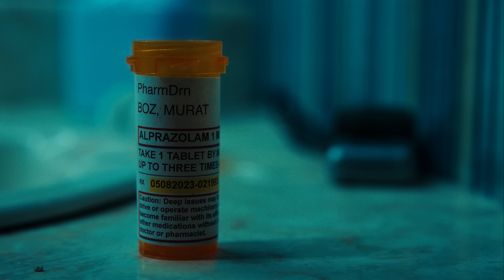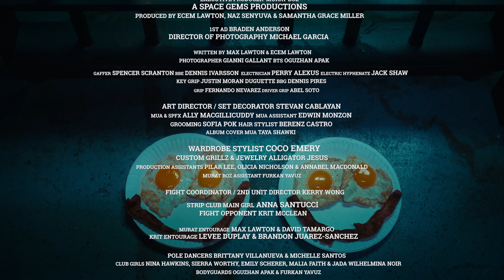Murat Boz - Derin Mevzular (Klip)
"3" albümün ilk video klibi "Derin Mevzular" yayında. Şarkı tüm dijital müzik platformlarında! Platformlardan dinlemek için tıklayın

"Murat Boz - Derin Mevzular" Şarkı Sözü:

Susmasan, enine boyuna anlasan
Konuşmadan, bi' sonuca varmasan
Kartlar açık oynayalım son defa
Sabırsızım geç olmasın, güç olsa da

Bu kavga biter mi zamanla?
Durulmaz...
Savaşmadan, vurulmadan bi' yol var mı?
Asla...

Derin bu mevzular,
Çözülmez kolay kolay
Sözünden dönmek mi koyar?
Ten aşkına değer,
Sevişmekle neler neler geçer...

Dön, dön, dön, dön, dön, dön…

Maziye kapı açan kaçıncı iz
Silinmesi zor üstelik hep aynı his

Durulmaz...
Asla...

Derin bu mevzular,
Çözülmez kolay kolay

Dön sözünden
Dön sözünden, dön sözünden
Dön sözünden

Derin bu mevzular,
Çözülmez kolay kolay

Söz: Mert Çodur, Ömer Akkaya, Umur Doma, Ozan Bayraşa, Murat Ercan, Ege İpek Tokatlı, Bade
Derinöz, Murat Alp Mutlu, Berkay Altunyay, Emir Akbulut, Mela Bedel, Alperen Demir

Producer, Arranger: Ozan Bayraşa

Assistant Producer: Şener Engin

Vocals: Murat Boz, Dila Uzun, Ozan Bayraşa
Mix: Emre Kıral, Ozan Bayraşa
Mastering: Utku Ünsal

Director: Ecem Lawton
Executive Producer: Murat Boz

Production
Production Company: Space Gems Productions
Producers: Ecem Lawton, Naz Senyuva, Samantha Miller

1st Ad: Braden Anderson

Fight Coordinator / 2nd Unit Director: Kerry Wong

Camera Department
Dp: Michael Garcia
1st Ac: Elliot Barnes
2nd Ac: Sarah Takizawa
Media Manager: Ben Palmer
Bts: Oğuzhan Apak
Photographer: Gianni Gallant

Electric
Gaffer: Spencer Scranton
Best Boy Electric: Dennis Ivarsson
Electrician: Perry Alexus
Electric Hyphenate: Jack Shaw
Lighting Equipment: Nova Lighting

Grip Department
Key Grip: Justin Moran Duguette, Jmd Grip
Best Boy Grip: Dennis Pires
Grip: Fernando Nevarez
Driver Grip: Abel Soto

Art Department
Art Director / Set Decorator: Stevan Cablayan

Vanities
Makeup & Spfx Artist: Ally Macgillicuddy
Makeup Assistant: Edwin Monzon
Hair Stylist: Berenz Castro
Hairdresser: Sofia Pok
Album Cover Mua: Taya Shawki

Wardrobe
Wardrobe Stylist: Coco Emery
Custom Grillz & Jewelry: Alligator Jesus
Arcatan Jacket: Gelareh Designs

Post
Editor: Ecem Lawton
Post Production Coordinator: Ertuğ Öztürk X The Post Brothers
Colorist: Ercan Küçük X The Post Brothers
Vfx Artists: Luka Stemberger, Bayram Şeker X The Post Brothers
Titles Design & Credits: Ecem Lawton
Assistant Editor: Naz Senyuva
Casting: Space Gems Productions

Production Support
Production Assistant: Pilar Lee
Production Assistant: Olivia Nicholson
Production Assistant: Annabel Macdonald
Murat Boz Assistant: Furkan Yavuz
Catering: Coral Tree Cafe

Talent
Club Main Girl: Anna Santucci
Fight Opponent: Krit Mcclean
Murat Entourage: Max Lawton, David Tamargo
Krit Entourage: Levee Duplay, Brandon Juarez-Sanchez
Pole Dancers: Brittany Villanueva, Michelle Santos
Club Girls: Nina Hawkins, Sierra Worthy, Emily Scherer, Malia Faith, Jada Wilhelmina Noir
Bodyguards: Oguzhan Apak, Furkan Yavuz
Office Main Girl: Emily Scherer
Boss: Thea Orozco
Nemesis: Matt Mariner
Coworkers: John Jessen, Faisal Shariff, Mitch Munden, Payton Brianne, Michael Sullivan
News Anchor: Ecem Lawton

Locations
Strip Club: The Gentlemen’s Club Los Angeles
Club Manager: Shawn Sherafatian
Apartment & Office: Martinsound La
Newsroom: Jgv Studios

Story Written By: Max Lawton, Ecem Lawton